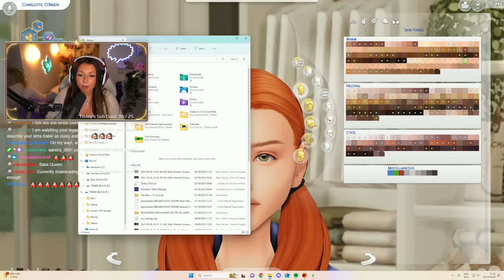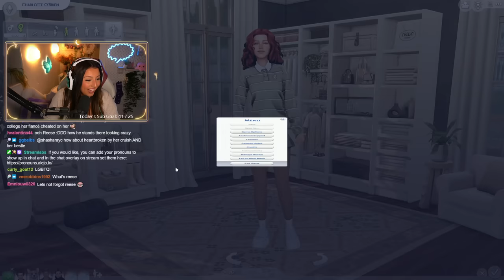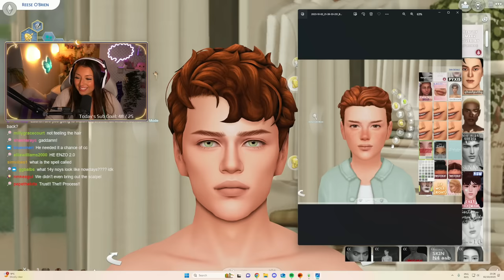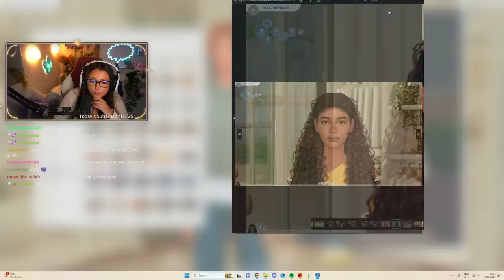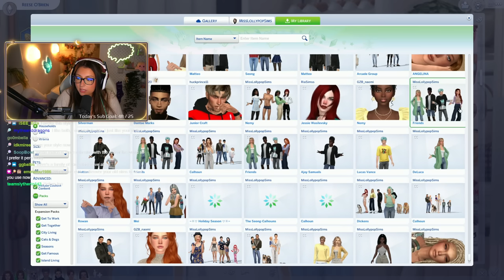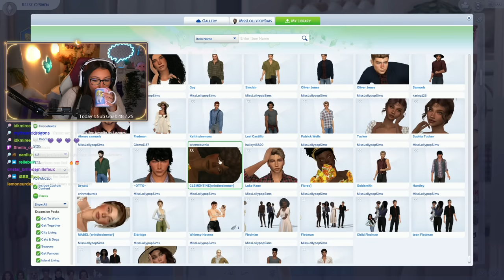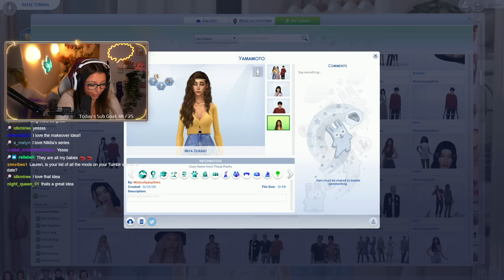Giving my teens CC makeovers!💄(Streamed 02/10/23)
🔘VIDEO INFORMATION:
🌸Here are the teen makeovers for our Joy Of Life Challenge twins!
🌸If you would like to follow along with this challenge here is the
I stream this series LIVE on Twitch, come follow me there

🔘 FAQS:
WHAT GSHADE/RESHADE PRESET ARE YOU USING❓:
🌸 I'm using a personally edited version of @neecxle 's boho dreams preset
WHERE DO YOU GET YOUR CC/MODS FROM❓: